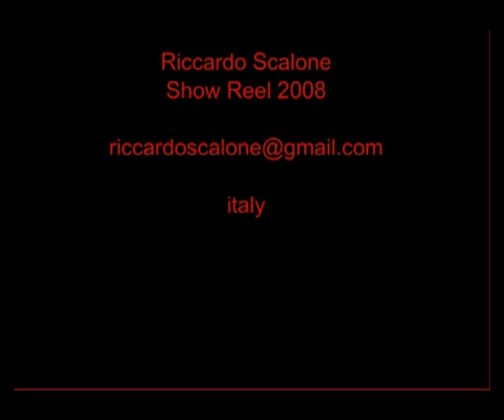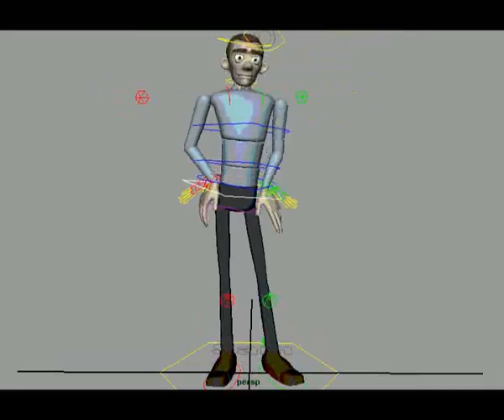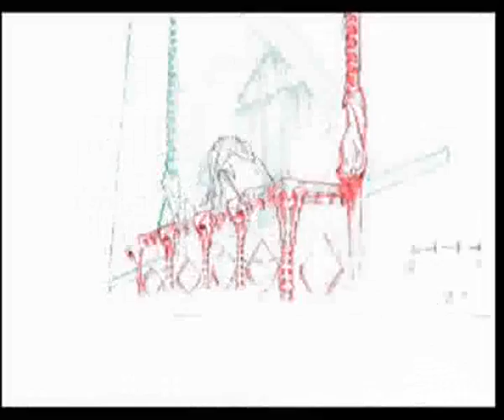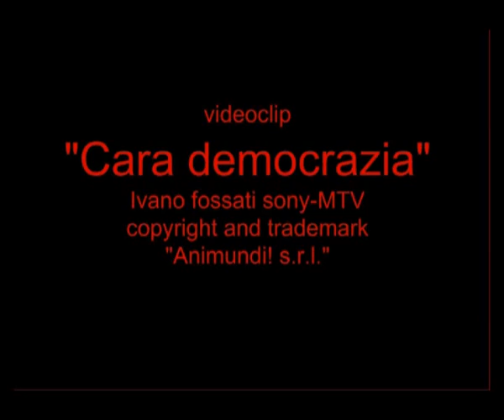show reel 2008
my animation show reel